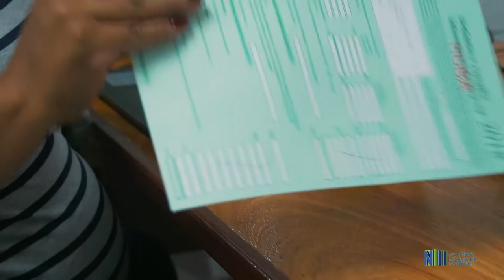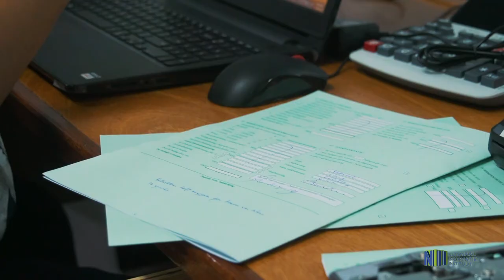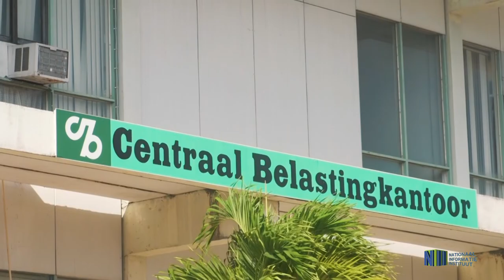SAS HUBA (Hulp bij belastinfaangifte)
Self Assessment System- Hulp Bij Aangifte, meer bekend als SAS-HUBA, voor het jaar 2019 is gestart. SAS-HUBA is een jaarlijks terugkerende en kosteloze dienstverlening van de Belastingdienst. Hierbij wordt er hulp geboden bij het invullen van belastingformulieren.